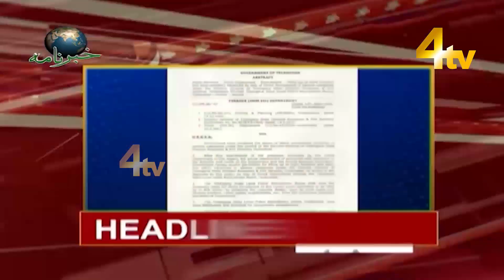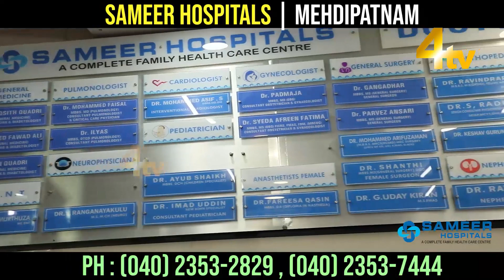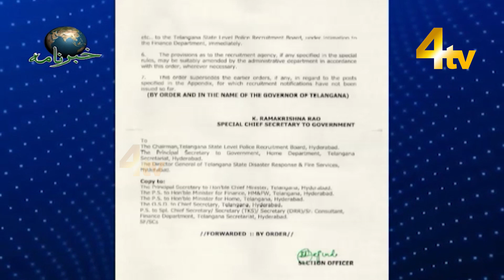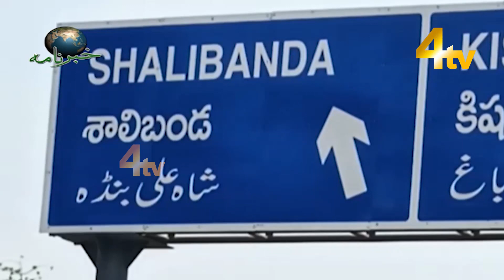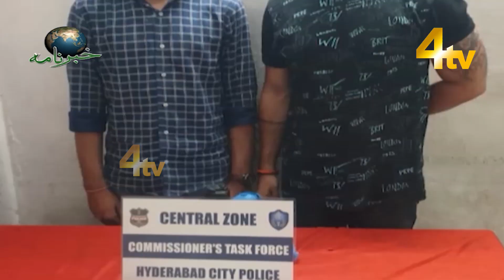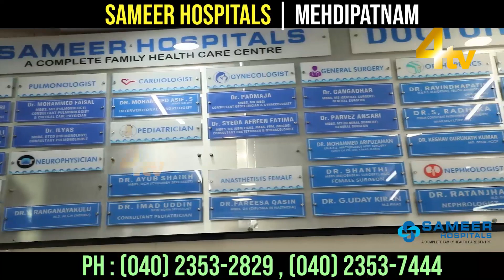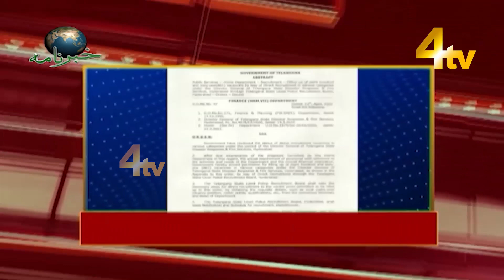4tv Khabarnama | 14 April 2022 | Hyderabad News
4tv Khabarnama | 14 April 2022 | Hyderabad News

urdu news
hyderabad news
todays 4tv khabarnama
hyderabad khabar

4tv News Channel. is a well-known name in the field of Electronic media in the city of heritage Hyderabad. A private limited company engaged in providing services of a Multi-System Operator (MSO) to various local cable TV operators of Hyderabad city was incorporated in the year 2007. 4tv News Channel. is in this line of activity for about 15 years and is well conversant with the cable TV industry. It started as a very small network and gradually it has reached its heights with the help of its dedicated team. Since its inception, we have been piloting the TV network and have seen a massive expansion in coverage and popularity.